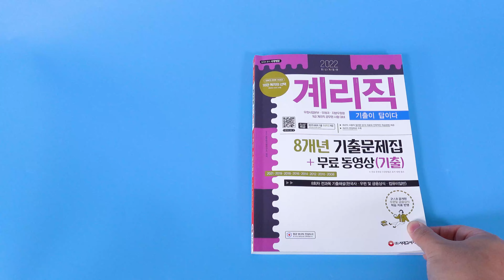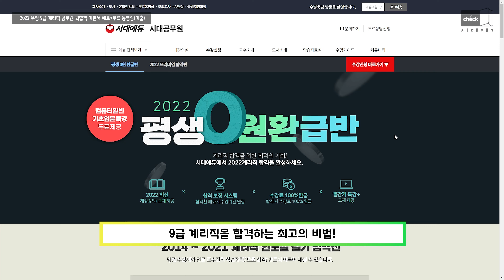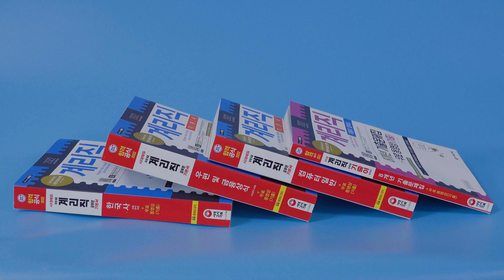시대 책(Check)｜9급 계리직 합격이 쏟아진다!｜계리직,9급,공무원,시험,기출문제,모의고사,우편,우체국,한국사,컴퓨터,교재,인강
[2022 우정 9급 계리직 공무원 퀵합격 기본서 세트+무료 동영상(기출)]

9급 계리직 공무원 합격을 위해
합격자들의 입소문 교재가 왔다!

시대에듀의 계리직 강의와 교재로
여러분의 공무원 합격이 이뤄집니다